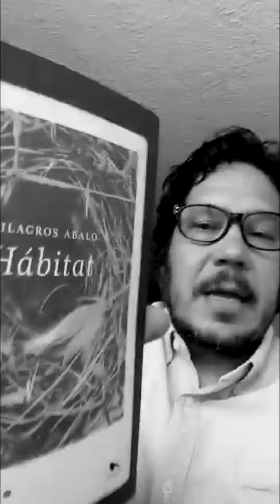Luis Chaves cuenta por qué eligió a Milagros Abalo para Covers de Poemas (Los Fatales)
Los Fatales difunde contenido sobre poesía y oralidad.

Covers de Poemas es una sección de la cuenta de instagram @los_fatales en la que convocamos diferentes artistas que admiramos para que interpreten un poema que les haya cambiado la vida y, claro, no sea propio.
Luis Chaves eligió "Los perros conocieron el mundo" de la poeta chilena Milagros Abalo.
Edición: Damián Sierra.
Producción: Los Fatales